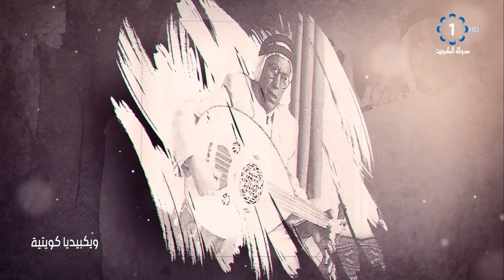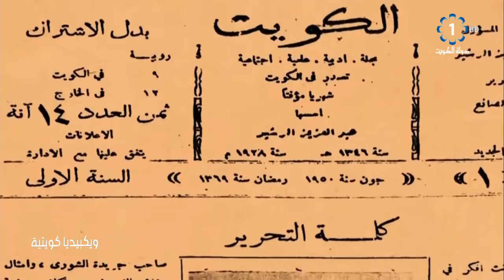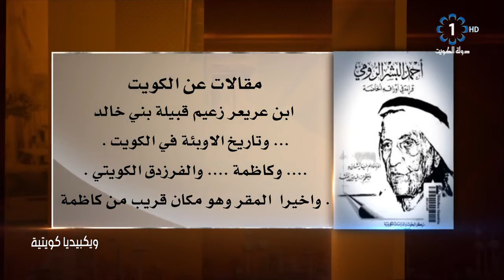ويكيبيديا كويتية 10-4-2019